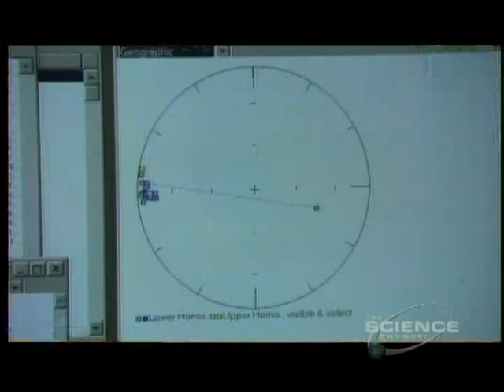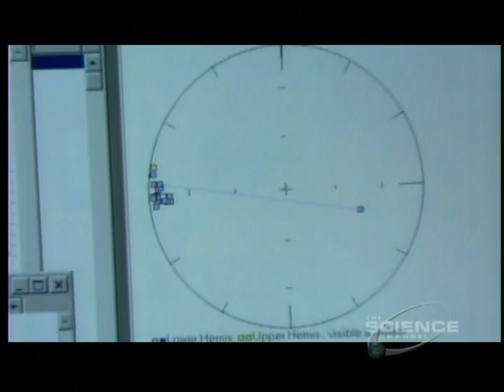1of3 - Miracle Planet (Part02) Snowball Earth - First Complex Life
Snowball Earth: First Complex Life
The hypothesis "Snowball Earth" explains that ice ages, caused by the earliest life-forms, resulted in an evolutional leap — larger-sized life. Atmospheric methane created by microbes initially kept the Earth warm. As microbes that produce oxygen (photosynthesizers) emerged, atmospheric methane was lowered. As a result Earth cooled and the primeval ocean froze to 1,000 meters deep.
Most life may have become extinct during a long period of intense glaciation believed to have lasted several million years. However, some life survived, perhaps in puddles created near volcanic craters. Carbon dioxide accumulated in the air because thick ice sheets prevented ocean water from absorbing it. A green-house effect, created by carbon dioxide, finally melted the ice and fed photosynthesizers.
Hyper hurricanes raged after the great meltdown and stirred up the ocean water, creating an ideal condition for life to prosper and develop collagen. Using collagen, life-forms were able to build larger bodies, and a variety of creatures, called Ediacara biota, emerged for the first time.